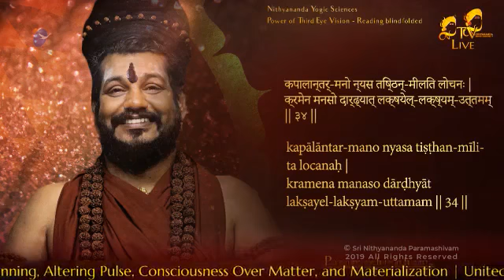Nithyananda Live Stream